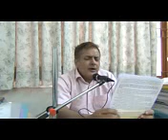FAQ000 - Why Military, Recall, Jury are in Most Urgent Need VERSUS Other activities (Mobile)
अधिक चर्चा के लिए या पर जाकर रजिस्टर करें और पोस्ट करें | रजिस्टर किया हुआ यूसर आई.डी. पर भेजें ताकि हम अकाउंट को एक्टिवेट कर सकें

हमें भारतीय सैना को सुधारना और राईट-टू-रिकोल , ज्यूरी-सिस्टम ये कानून इतने अति-आवश्यक (अर्जंट) क्यूँ हैं और यह ना होने से कैसी तबाही मचेगी ? भ्रष्टाचार से हमें क्या फरक पड़ता है ?

किल स्विच -

निर्माण के बाद, जुडी हुई सरकिट का विश्वास नहीं किया जा सकता -

Kill Switch -

Trust cannot be added to integrated circuits after fabrication -

A common name for `kill switch` is `radio chip`.It is of the same technology as a remote and TV. In the above link, the Defence ministry of US has rejected importing chips for their defence equipment.When the defence ministry has rejected it , we foolish people are buying the planes from the US and endagering the lives of soldiers and also civilians.
Quoting from the above link "Defense Science Board Report "HIGH PERFORMANCE MICROCHIP SUPPLY"

"Trustworthiness of custom and commercial systems that support military operations ... has been jeopardized. Trustworthiness includes confidence that classified or mission critical information contained in chip designs is not compromised, reliability is not degraded or untended design elements inserted in chips as a result of design or fabrication in conditions open to adversary agents. Trust cannot be added to integrated circuits after fabrication; electrical testing and reverse engineering cannot be relied upon to detect undesired alterations in military integrated circuits."

"The shift from United States to foreign IC manufacture endangers the security of classified information embedded in chip designs; additionally, it opens the possibility that "Trojan horses" and other unauthorized design inclusions may appear in unclassified integrated circuits used in military applications. More subtle shifts in process parameters or layout line spacing can drastically shorten the lives of components..."

Which is why we should manufacture ALL chips we use in India. We had a chip manufacturing company which mysteriously caught fire, and entire factory got gutted in 1989. This was not accident, because such factories are made with sprinklers ...and have permanent staff to run to point where fire erupts. Later came MMS\PVNR in 1991. They suspended all chip licenses and said that GoI will issue licences after GoI makes semi-conductor policies. 20 years later, the draft of semi-conductor policy is still unfinished !! And so we have to import all chips. This show that out top is completely rotten. And as I always believed and stated, that unless we have RTR at ALL levels -- lower, middle and top --- it is too easy for MNCs to bribe out "unrecallable" authorities and get GoI policies tilted in favor of MNCs, even when it huts Indian Military.

Now given that we are importing so many weapons from US, most critical weapons like planes etc will come with Kill Switches. So during war with China or Pakistan or Bangladesh (or all three - so called two front attack or three front attack) US will ask GoI to hand over all mineral mines and oil fields to US companies, or else threaten to activate Kill Switches. GoI will have to obey. One mineral mines etc go in US hands, within months they can usurp most factories and in next 1-2 decades impose Christianity in India.

Did Israel Use "Killer Switch" During Attack on Syrian Site? -